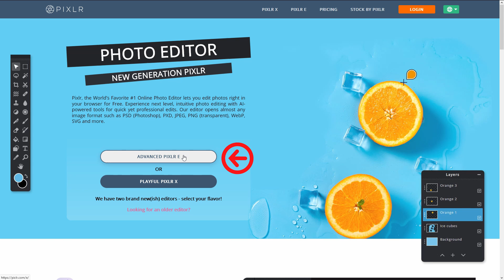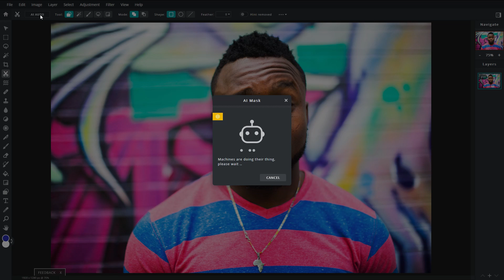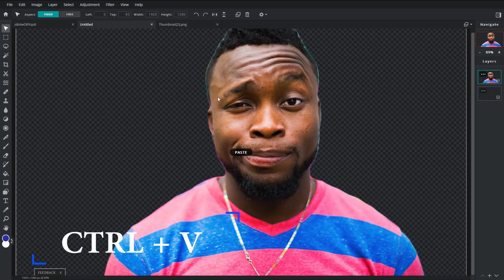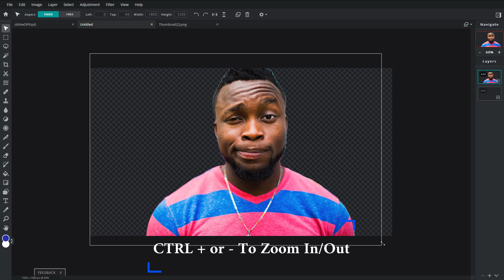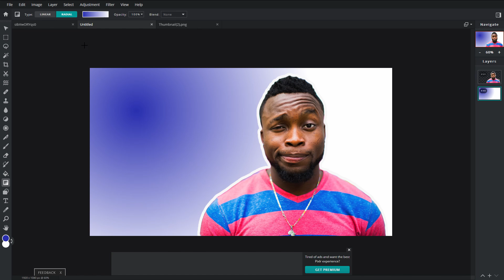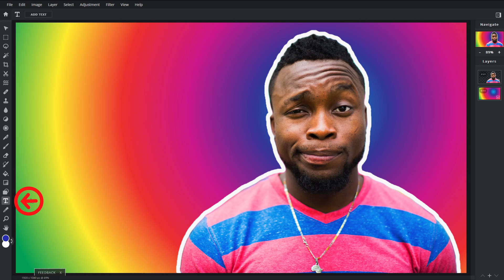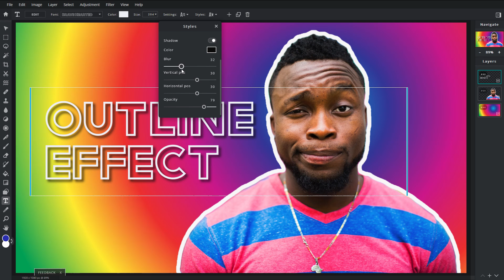PIXLR Thumbnail Tutorial | Outline and Gradient Effect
PIXLR Thumbnail Tutorial Outline and Gradient Effect is my latest video on creating and outline and gradient effect in this FREE online photo editor PIXLR. (*affiliate link*) Nowadays with so many free online editors this is a great way to create awesome thumbnails in PIXLR without having to pay anything!

***UPDATE*** PIXLR has made some updates not too long ago and the AUTO AI background remover is now only available for Premium subscription, however alternatively you can use their fairly new dedicated background remover PIXLR BG

Time Stamps
0:00 Intro
0:20 Overview
0:33 PIXLR.com
0:47 Stock photo search
1:04 Remove the background
1:48 Save as PNG file
2:26 Create a new image
2:38 Hot Keys
3:25 Outline Effect
4:25 Add Gradient Background
6:30 Add Text
7:20 Add Drop Shadow
7:34 Completed Thumbnail
7:49 Kick Ass End Screen :)

Gear I use for this video
Canon M50